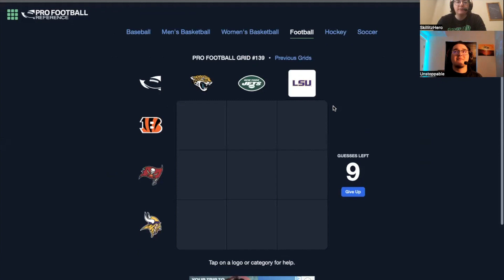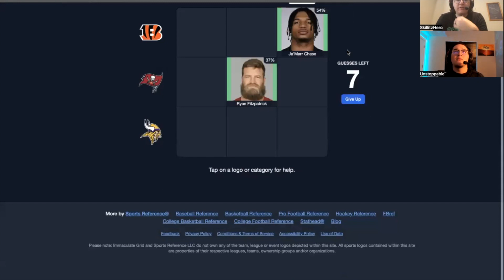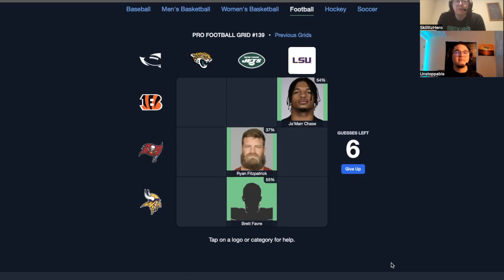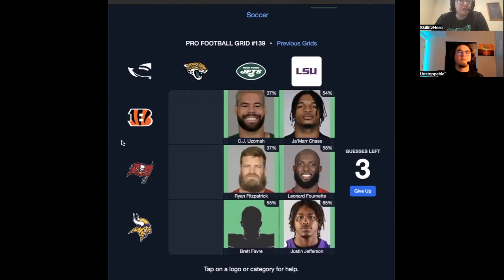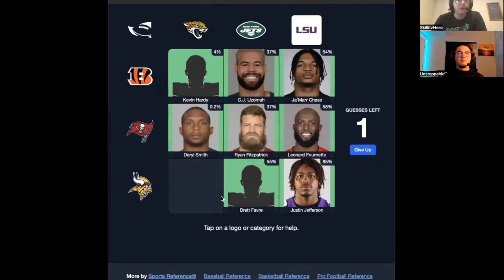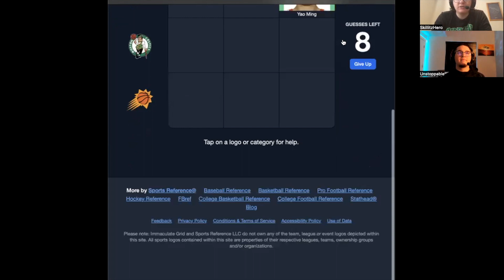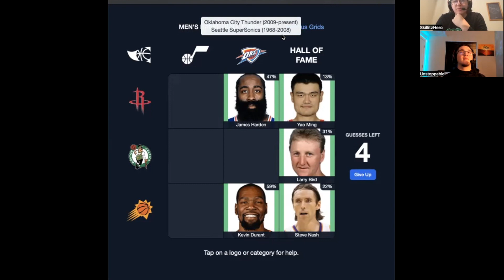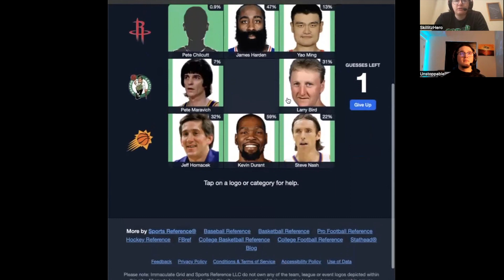S1E12: The Playoffs are set ... but Where's FSU?????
Welcome to Average José's Sports Talk! We are just two Chicano Primos that love sports and talking about them!

This Week: The Broncos and Ducks both suffer tough losses, but the College Football Playoffs are set! As always, make sure to drop your hot takes and stick around for Pick 'Ems!